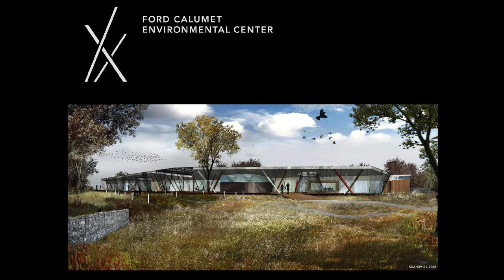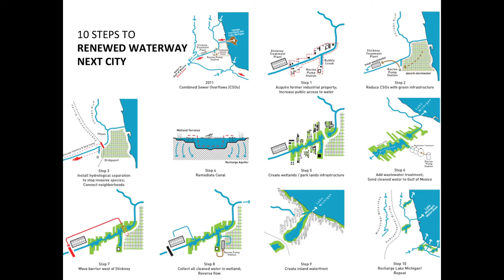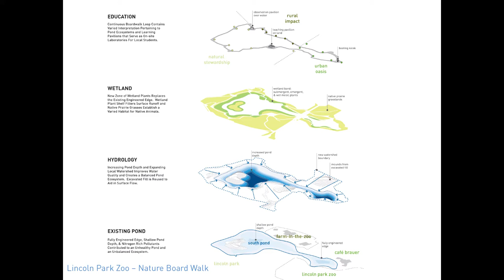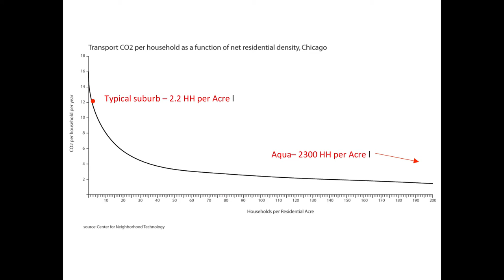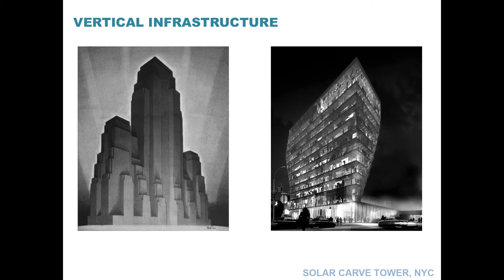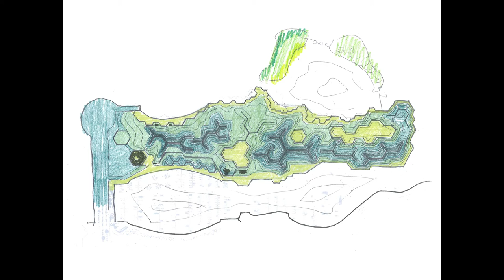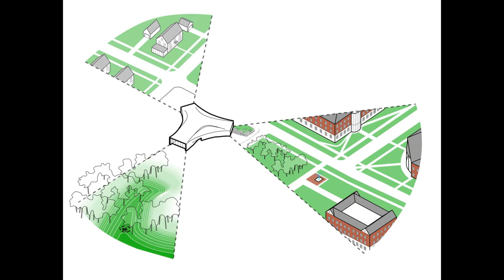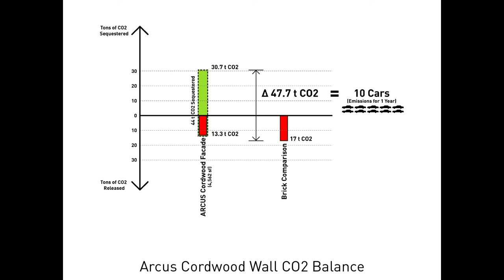Dean's Lecture Series 2014 - Jeanne Gang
Dean's Lecture Series:
Jeanne Gang
Studio Gang Architects

7 October 2014
Carrillo Gantner Theatre,
Sidney Myer Asia Centre,

In, On, Around, and Beyond: Expeditions in the Contemporary City

In the third and final ABP Dean's Lecture of 2014, Jeanne Gang will explore how today’s cities must cope with vast industrial-era spaces after those uses have lapsed. Through the lens of some of her firm’s most recent and noteworthy projects, she will propose how architectural practice might be refocused to help reimagine these territories and initiate transformation. Jeanne will also speak to her longstanding interest in the new ways that cultural and science-based aspects of natural systems can aid in defining the city.

MacArthur Fellow, Jeanne Gang, FAIA, LEED AP is the founding principal of Studio Gang Architects, a Chicago-based collective of architects, designers, and thinkers practicing internationally. Jeanne uses architecture as a medium of active response to contemporary issues and their impact on human experience. Each of her projects resonate with its specific site and culture while addressing global themes such as urbanization, climate, and sustainability. Her award-winning work includes the 82-story Aqua Tower (2009 Emporis Skyscraper of the Year); the Arcus Center for Social Justice Leadership; the Nature Boardwalk at Lincoln Park Zoo; and the Solar Carve Tower, a commercial high-rise that abuts the High Line park in Manhattan.

Jeanne has won numerous honours including a MacArthus Fellowship, an Academy Award in Architecture from the American Academy of Arts and Letters, an Emerging Voices Award from the Architectural League of New York, and the 2013 National Design Award from the Smithsonian’s Cooper-Hewitt National Design Museum. In 2009 she was named a Fellow of the American Institute of Architects.

A distinguished alumna of the Harvard Graduate School of Design, Jeanne has taught at Harvard, Yale, Princeton, Rice, and IIT, where her studios have focused on cities, ecologies, materials, and technologies. In 2011, Jeanne self-published Reverse Effect: Renewing Chicago’s Waterways, a collaboration with the Natural Resources Defense Council that explores a radically greener future for the Chicago River and the Great Lakes. Her work has been published and exhibited widely, most notably at the International Venice Biennale, the Museum of Modern Art, and the Art Institute of Chicago, where her firm’s first solo exhibition, Building: Inside Studio Gang Architects, set record attendance during its run from September 2012 to February 2013.